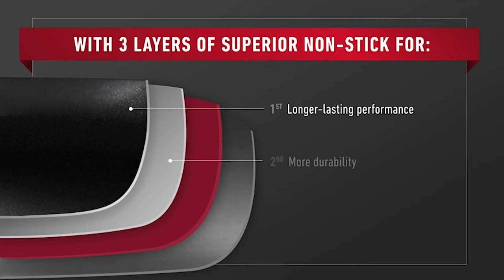Best Dutch Ovens 2023 | Top 5 Dutch Ovens for Bread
▶️ Links to the Best Dutch Ovens we listed in this video:

✅ 5. Crock-Pot Artisan Oval

✅ 4.SULIVES Non-Stick Enamel

✅ 3.Best Choice Products 6qt

✅ 2. KUTIME Cast Iron Dutch

✅ 1. Calphalon Premier Nonstick 8.5-Quart

Some of the footage used in this video is not original content produced by Kitchen Hugger. Portions of stock footage of products were gathered from multiple sources including, manufactures, fellow creators, and various other sources.